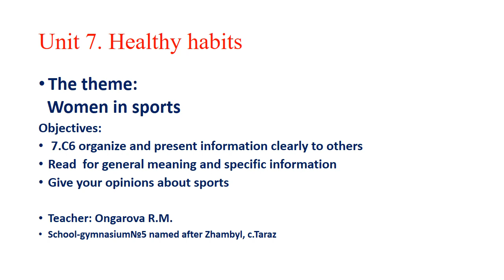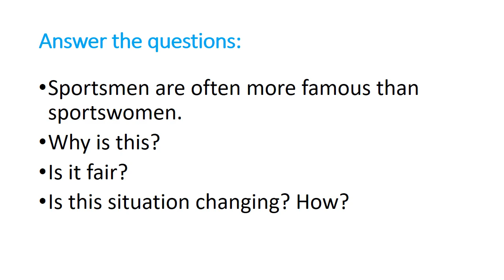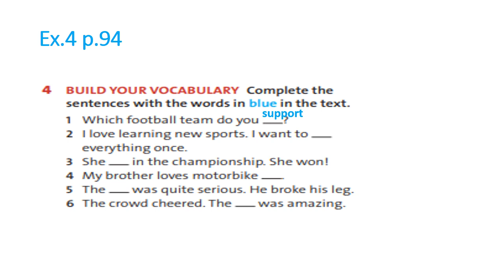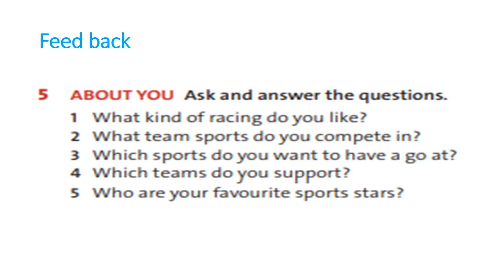Grade 7. Unit 7 . Lesson 2 Women in sports. English plus p.94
English plus 7.p.94.  Unit 7. Healthy habits. Lesson 2. Women in sport